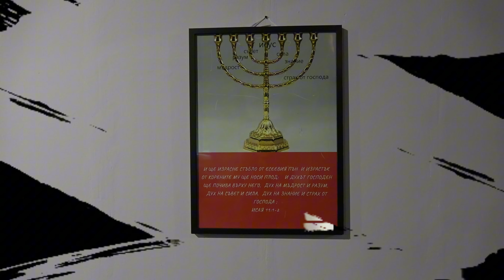представянето на Емануила пред Бог